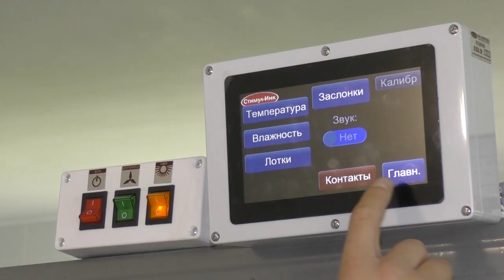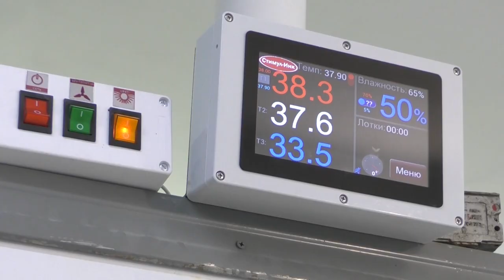Куриная ферма. Ульяновские аграрии реализуют инвестпроект по строительству птицефермы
На ферме в Новомалыклинском районе впервые прошла закладка инкубационного яйца.